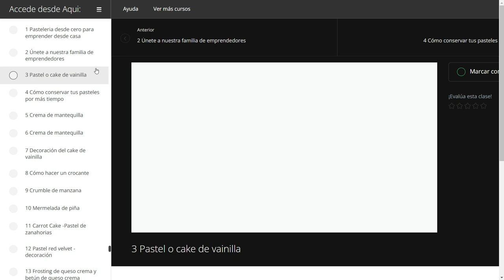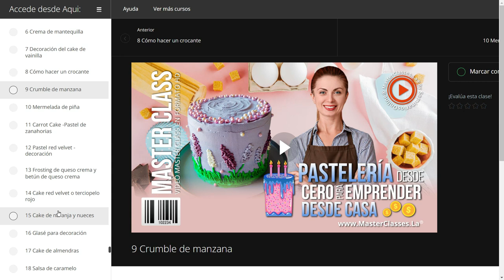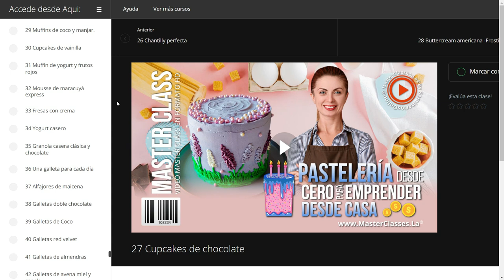▶Pasteleria desde Cero para Emprender desde Casa Review Por DENTRO ✅¿Es Bueno?🤔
¿Sabías que la pastelería es uno de los negocios más rentables que existen actualmente?

Con la MasterClass PASTELERÍA DESDE CERO PARA EMPRENDER DESDE CASA obtendrás un programa completo de recetas prácticas con las cuales podrás obtener muchas ganancias desde la comodidad de tu hogar.

Podrás tener por fin tu negocio propio y altamente rentable. Además, con la explicación precisa para que sea fácil y rápido de montar, aprovechando así la alta demanda que tiene la venta de postres en la actualidad.

Aprenderás a través de las clases que son 100% prácticas diferente tipos de biscochos postres fríos variedad de galletas y muchas recetas más cada clase esta explicada paso a paso para que puedas hacer las recetas de forma inmediata y las empieces a vender.

Tendrás una clase en vivo cada mes con lo que seguirás aprendiendo de las nuevas tendencias.

A través del siguiente contenido, estructurado paso a paso:

Módulo 1

1.   Introducción
2.   Únete a la familia de emprendedores

Módulo 2 postres de cafetería

1. Cake de vainilla
2. Como conservar tus biscochos por más tiempo
3. Crema de mantequilla - buttercream
4. Decoración del cake de vainilla con crema de mantequilla
5. Crocante para tus muffins cupcakes o pasteles
6. Crumble de manzana
7. Red velvet
8. Frosting de queso crema consistente y betún de queso crema
9. Decoración del pastel de red velvet
10. Cake de naranja y nueces
11. Glasee real
12. Mermelada de piña
13. Carrot cake con piña

Módulo 3 postres especiales

1. Biscocho de limón y bluberries
2. Banana bread o pan de banano y frutos secos
3. Brownie

Módulo 4 postres fríos

1. Queso de leche
2. Cheescake de frutos rojos
3. Tiramisu
4. Postre de 3 leche vainilla y chocolate
5. Crema chantilly

Módulo 5 cupcakes-muffings

1. Cupcakes de chocolate
2. Buttercream Americana - frosting de chocolate
3. Muffing de coco y manjar
4. Cupcakes de vainilla
5. Muffins de yogurt y frutos rojos

Módulo 6 postres en vasos

1. Fresas con crema
2. Mousse exprés de maracuyá

Bonos extras

1. Yogurt natural
2. Granola clásica y de chocolate
3. Recetario de galletas
Alfajores de maicena
Galletas de almendras
Galletas red velvet
Galletas de coco
Galletas doble chocolate
Galletas con chispas de chocolate
Galletas de avena miel y canela
4. Clase en vivo una vez al mes

PERFIL DEL EXPERTO

Desarrollado por DANIELA JARAMILLO cocinera profesional con más de 8 años de experiencia, ha podido trabajar en otro país en el área de cocina instructora de pastelería en una escuela de cocina muy prestigiosa de ecuador con más de 100.000 seguidores en sus redes sociales y en la actualidad se dedica a crear contenido gratuito en sus redes sociales y a la venta de postres.